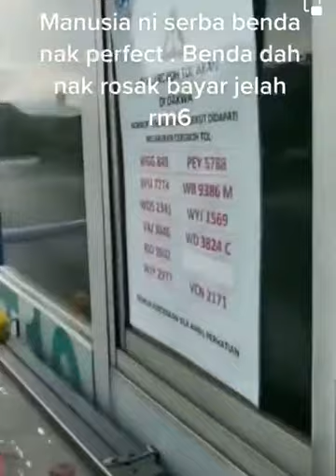PENING LA KALAU MACAM NI PUNYA PERANGAI